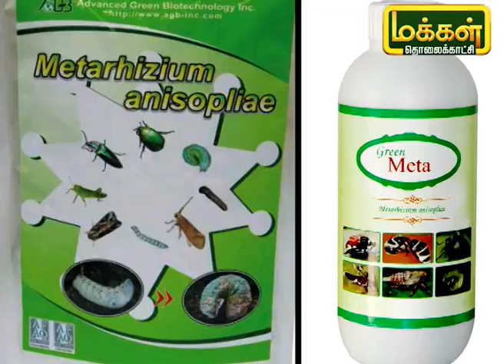ஒருங்கிணைந்த பூச்சி மேலாண்மை | Malarum Bhoomi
பொருளாதாரம், சுற்றுசூழலை பாதிக்காத வகையில் பூச்சிகளை கட்டுப்படுத்தும் வகையை  ஒருங்கிணைந்த பூச்சி மேலாண்மை என கூறப்படுகிறது. இதை பற்றி மேலும் விரிவாக இன்றைய நிகழ்ச்சியில் காண்போம்.